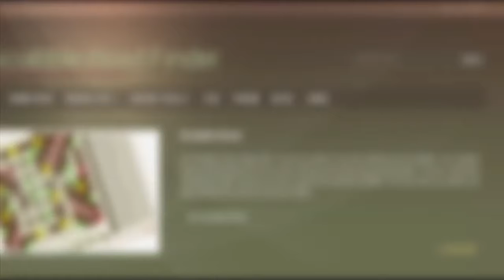2 letter words with R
Scrabble word list. 2 letter words with R : AR, ER, OR, RE, UR, ...